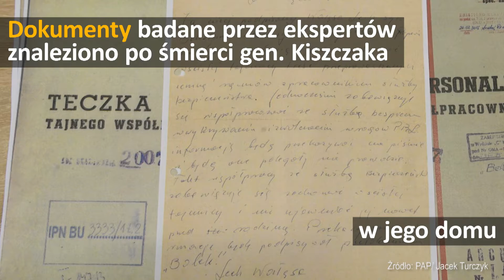IPN: TW Bolek to Lech Wałęsa | Onet24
TW Bolek to Lech Wałęsa - takiego zdania jest Instytut Pamięci Narodowej. Student politologii podejrzany o sześciokrotne zabójstwo w Quebecu. Dziś początek debaty nt. brexitu. W Brukseli kolejna runda negocjacji ws. likwidacji roamingu.